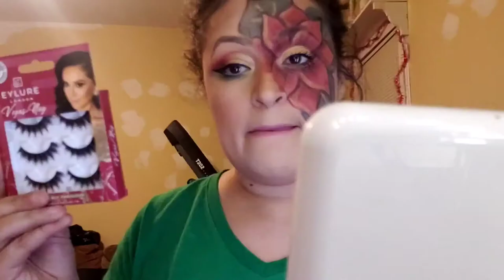Poinsettia Hyperlapse Makeup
Watch me create this look inspired by Christmas